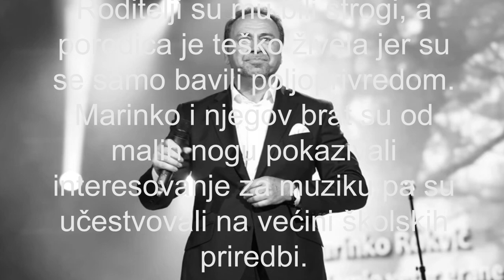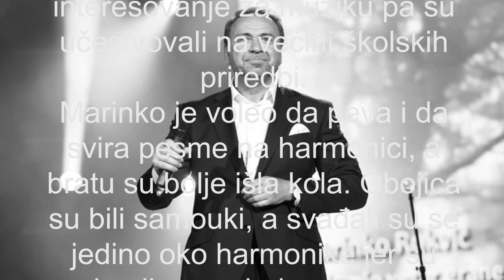Umro Marinko Rokvić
FOTO: GORAN SRDANOV / RAS SRBIJA